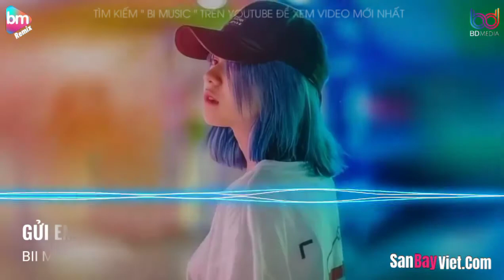Gửi Em Remix - Hoa Vinh x Đại Mèo Remix I Muốn yêu em sao em thờ ơ gửi em cô gái hay mộng mơ...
MUSIC PRODUCTION
MUSIC DIRECTOR : B CONCEPT entertaiment
COMPOSER : HOA VINH   SINGER : HOA VINH
RECORDING ENGINEER & MIX MASTER: CHIẾN LÊ
INTRUMENTAL COMBINATOR : NGUYỄN NAM MINH THUỴ
DRUM - TRAMOM

MV PRODUCTION
PRODUCTION PICTURE : B CONCEPT ENTERTAIMENT
DIRECTOR : ĐÌNH BÌNH    IDEA : ĐÌNH BÌNH
D.O.P & editor : MAI TUẤN
1 ST AD: NGUYỄN HÀ
PHOTO: ĐẶNG MẠNH THIỆU HUY
DESIGER: TRẦN TOÀN HẬU
COMMUNICATIONS DIRECTOR : B CONCEPT ENTERTAINMENT
SPECIALIST COLOR : MAI TUẤN
CAST : PHAN LAN ANH - SƠN TRẦN- PHAN THƯƠNG- PHƯƠNG THẢO-PHẠM QUỲNH ÂN
FOCUS PULLER : XUÂN VŨ
LIGHTING GRIP : 2MSTUDIO- ANH KHOA - PHÚC TIỆP
VFX : NGUYỄN HƯNG ULTRA MOVIE
SUPPORTING CAST MANAGEMENT : HUY PHẠM - NGUYỄN HÀ
STYLIST MAKE UP : TÔN DI TRỊNH
ASSISTANT : XUÂN CỬ

SPECIAL THANKS:
Quận Hai Bánh
Chương Tailor

CÁM ƠN NHÀ TÀI TRỢ ONLY SPORT ĐÃ ĐỒNG HÀNH CÙNG HOA VINH SẢN PHẨM NÀY

Track List